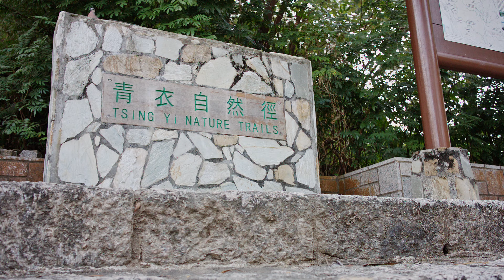香港/青衣/自然徑--日偏食下之漫遊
Filmed by Canon EOS M w/ Magic Lantern RAW
EF-M 22mm f/2.0 STM
MCM 1080 Rewire
1736x976 resolution
14-Bit RAW

Urban Wild